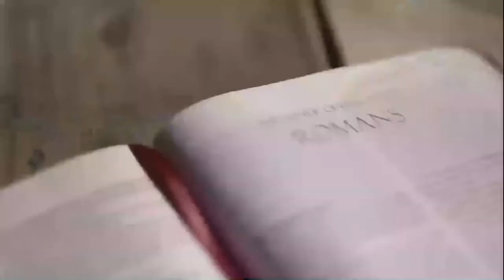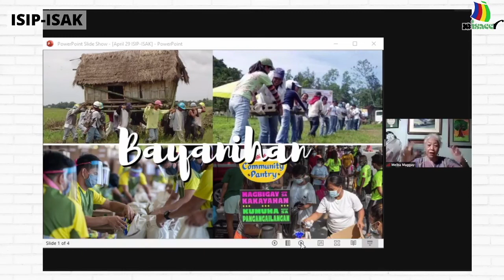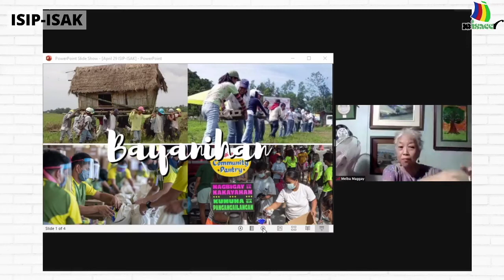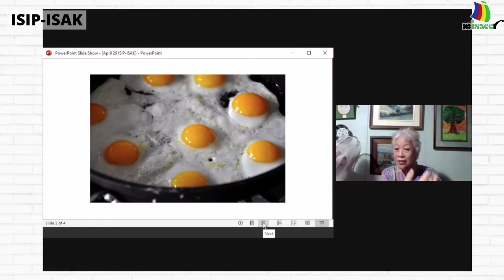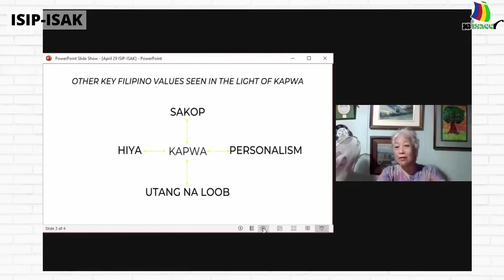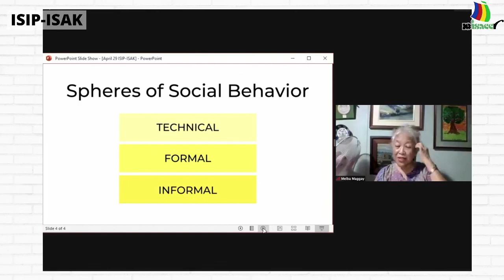ISIP-ISAK Episode 46 : Community Pantry: Kulturang Pinoy para sa Pinoy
“The community pantry, from a small spark of hope in Maginhawa, is showing us a glimpse of how God designed us. It is a picture of what it looks like to be in community. To love God and neighbor. It has broken the myth of scarcity that encourages greed and hoarding, and points us to the way of Christ that says there is enough for all.”

Read the full article of ISACC board of trustees member, Ptr. Ian De Ocampo at isacc.net.